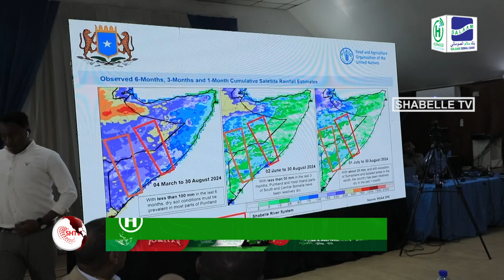Shirka Arrimaha Bini'aadanimada oo ka furmay Muqdisho.